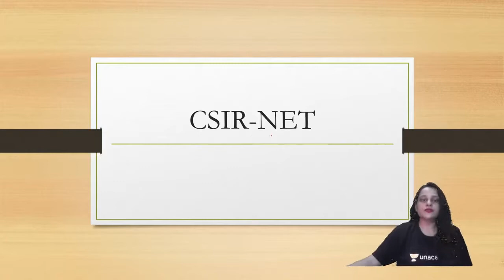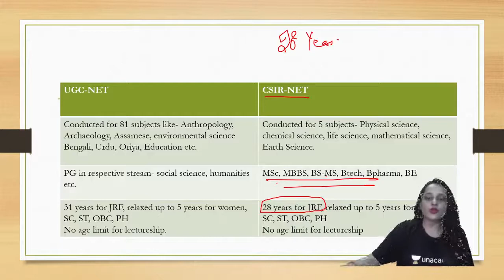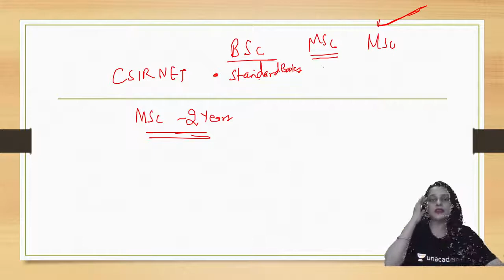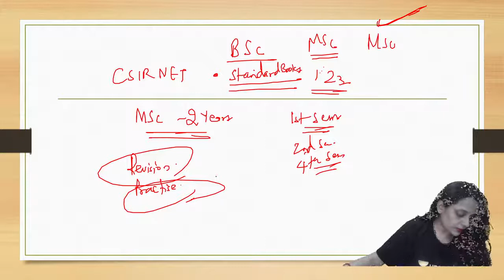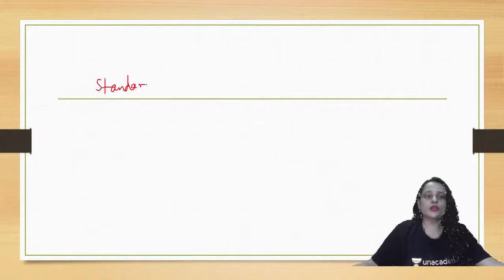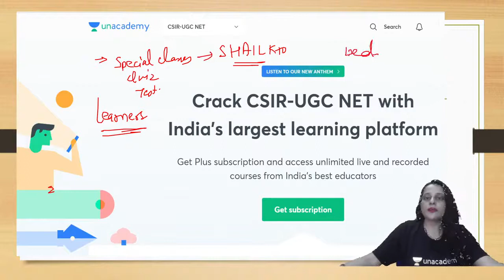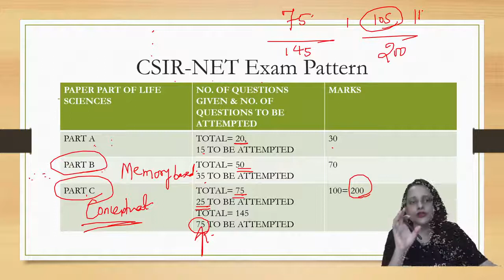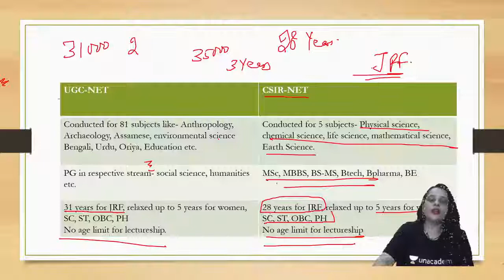NET Course Details | What is NET? | How to do NET? | CSIR Life Sciences | By Shail Jha